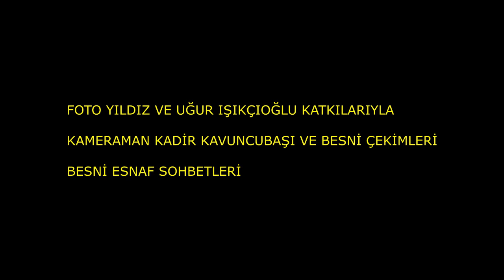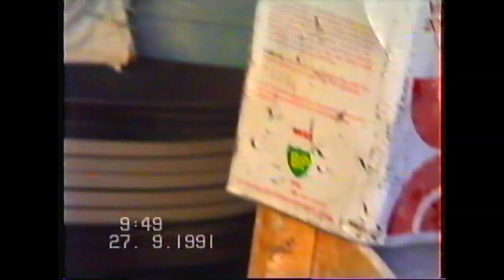BESNİ ESNAF SOHBETLERİ 31